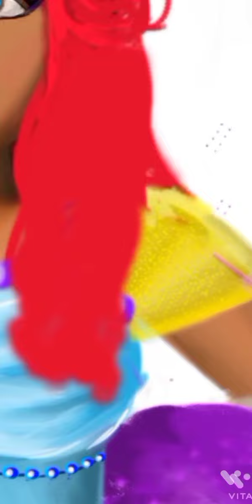Moana Transformation-Moana Disney princess Glow up- Glow up art-transform them!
Hello guys! welcome to my yt channel!
Here I come with my second transformation art!

In this channel you will get many such transformational videos that are inspired from various art ideas. U will see the cartoons in various beautiful fashion ideas!